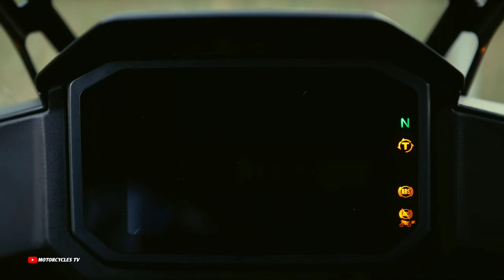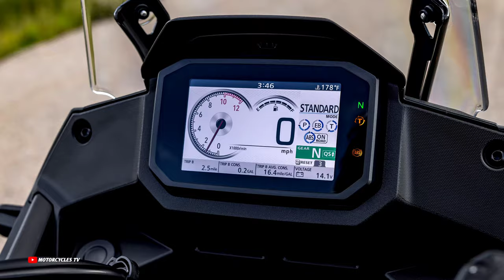2024 American Honda Transalp Xl750, Accessories, Update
2024 American Honda Transalp Xl750, Accessories, Update